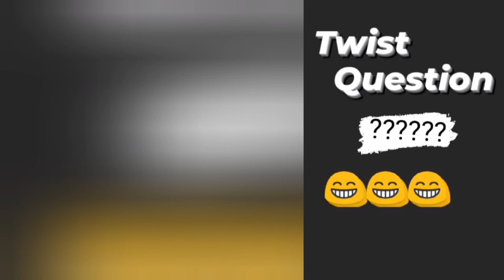RCCG PASTOR ADEBOYE PREACHING ON HOW MEN CAN AVOID EVIL WOMEN.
Nigeria celebrity scandal, Nigeria celebrity news, celebrity scandal, celebrity news, Nigeria artist, Nigeria musician, Nollywood, Latest Yoruba movies, Latest Nollywood movies,

The content on Celeb Circle's YouTube Channel is provided for general information only. It is not intended to amount to advice on which you should rely. You must obtain professional or specialist advice before taking, or refraining from, any action on the basis of the content on Celeb Circle YouTube Channel.